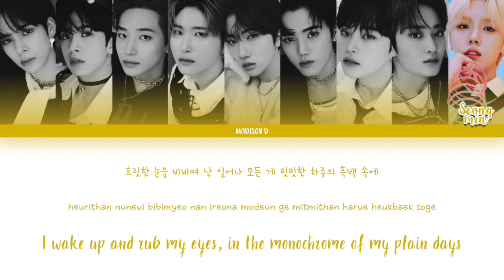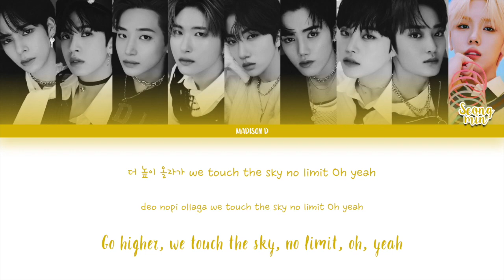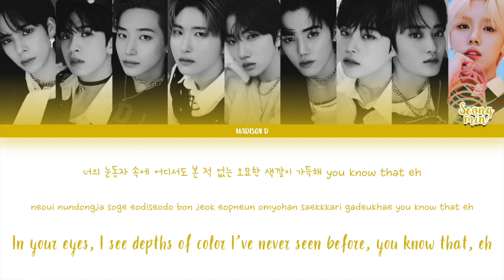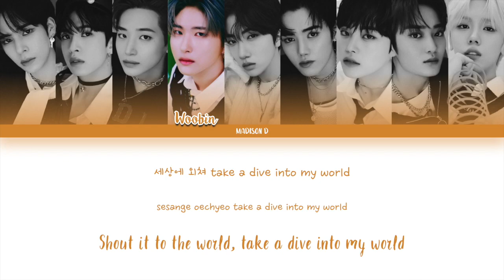CRAVITY (크래비티) - 'Colorful' Lyrics [Color Coded Han_Rom_Eng]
NOTE: English lyrics may contain inaccuracies. Korean lyrics from Melon. Line distribution from Namuwiki.